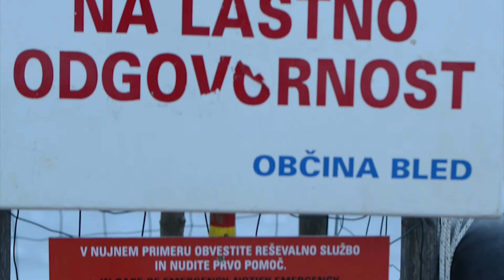Zaledenelo jezero včasih in danes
Led na Blejskem jezeru je bil bolj  trden leta 1984, takrat ni bilo večjega strahu pred različnimi aktivnostmi na ledu, leta 2004 in 2006  ter 2012 je bilo jezero ponovno zamrznjeno a ledu je bilo znatno manj. Letos po 5 letih zopet govorimo o le nekaj centimetrih ledu in prav zato je veliko opozarjanja na nevarnosti, ki prežijo na sprehajalce in drsalce.